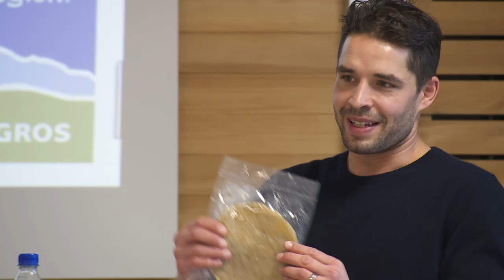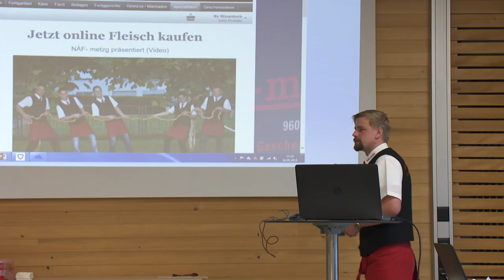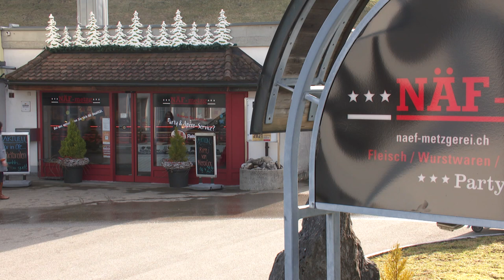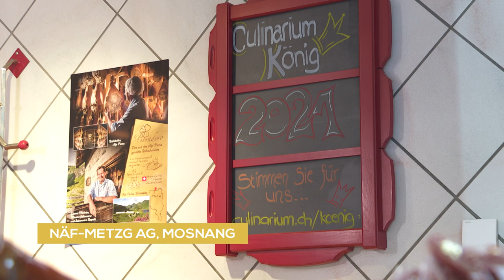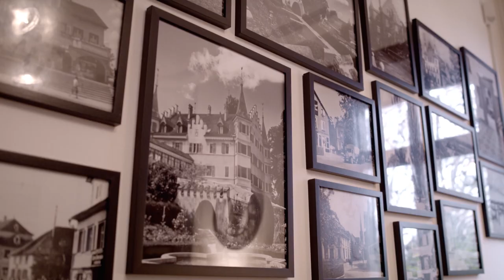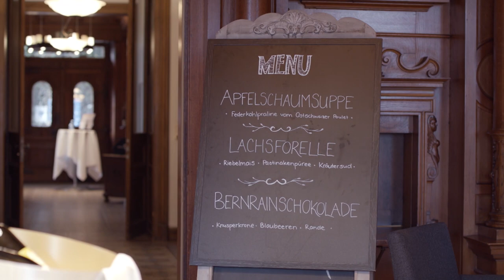CULINARIUM Königswahl 2021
Wir haben sie gekürt! Die CULINARIUM-Könige 2021 in den Kategorien Produktion und Gastronomie gewählt wird. Schau im Video, wer die Krone entgegennehmen durfte!